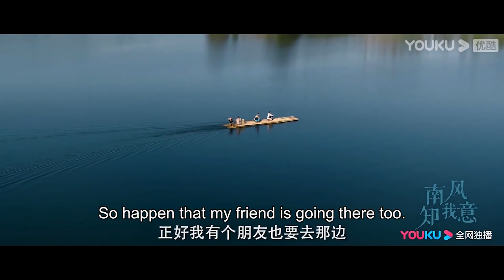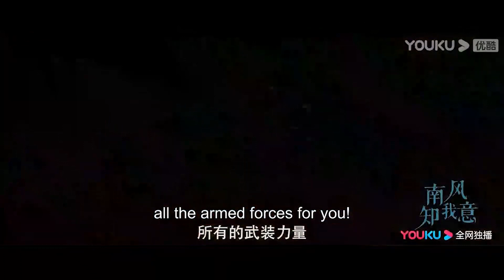【搶先看】傅雲深生病臥床沒有力氣，被朱舊強行扒衣，壓床索吻毫無反抗的能力【南风知我意 South Wind Knows】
【南风知我意 South Wind Knows】药物研发员傅云深与外科医生朱旧在欠发达地区进行人道医疗救援，两人从误解到经历生死后的两心相许，还来不及坦诚心意，一场事故让傅云深陷入人生低谷，他斩断与朱旧的联系。一年后，朱旧以家庭医生的身份与傅云深重逢，面对他的百般刁难，朱旧用坚韧乐观的心态与不离不弃的爱慢慢治愈云深，陪他走出黑暗深渊。